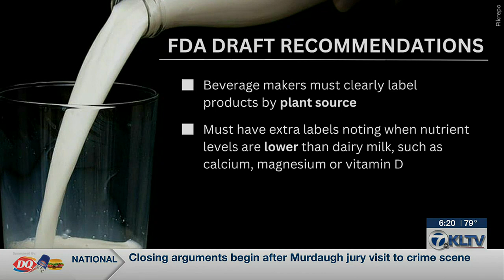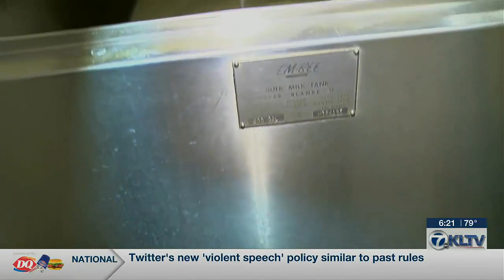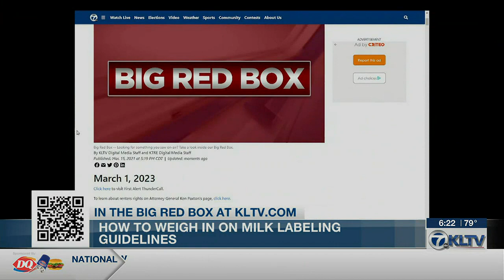East Texas dairy farmer reacts to FDA’s guidance on plant-based ‘milk’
Can it be labeled milk? That’s the question the FDA has to answer when it comes to plant-based milks like almond milk and oat milk. For now, the FDA said they can still be labeled milk.